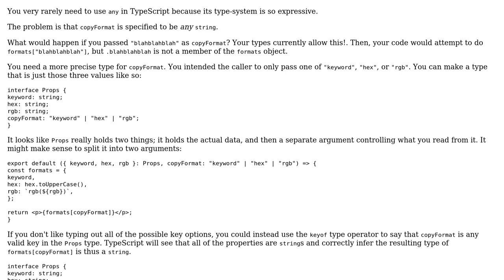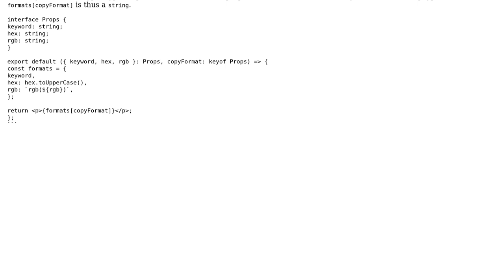Code Review: TypeScript implicit 'any' type with computed property key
With thanks & praise to God, and with thanks to the many people who have made this project possible! | Content (except music & images) licensed under CC BY-SA | Music | Images & others | With thanks to user mrseanbaines user Curtis F user 200_success and the Stack Exchange Network Trademarks are property of their respective owners. You are responsible for your own actions.